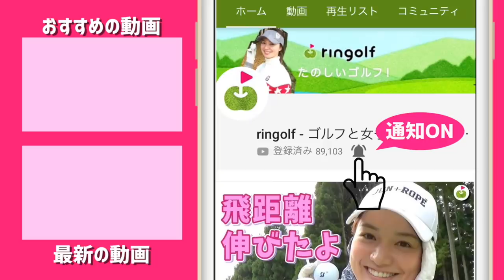【ゴルフ談義】上手い人がやってるこの動き、レッスン用語で何というのか？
カイトくんが視聴者のみなさんのお悩みに答えていく、出張🔥激アツ🔥レッスン。
前回の小林さんのレッスンの動画の反響が良かったのです。

今回もやってみようということで登場したのがベストスコア72の女性です。
平均して80台前半ということで、試しに球を打ってもらってみても改善ポイントなど私にはわからない。

それでもカイトくんのレッスンによってこんなに変わるものなんですね。
だってこれほぼノーカットですから10分くらいで劇的に変わりました。
純粋にうらやましい！！！！

♣本日のゴルフ場:太平洋クラブ御殿場 WEST